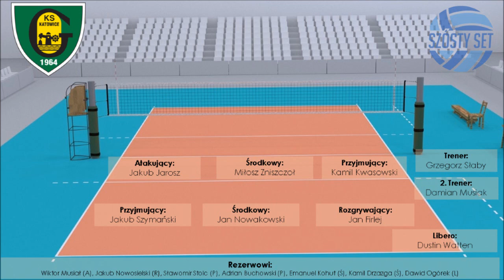Odliczamy do Plusligi - GKS Katowice przedsezonowo!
KONKURS JASNOWIDZ PLUSLIGI - POKAŻ, ŻE POTRAFISZ PRZEPOWIADAĆ PRZYSZŁOŚĆ.
DO WYGRANIA KOSZULKA KLUBU PLUSLIGI!

Codziennie od 27 sierpnia bierzemy na ruszt jedną z drużyn Plusligi, a dzisiaj GKS Katowice.

Drużyna spod znaku tie-breaka i jedna z rewelacji minionego sezonu. Tylko trzy zmiany w składzie, a do tego roszada na ławce trenerskiej. Mówimy między innymi o tym, czy udało się zastąpić Rafała Szymurę, naszym zdaniem największą stratę GieKSy.

00:00 Poprzednie sezony GKS-u Katowice
06:43 Zmiany w składzie i nowe postaci
22:54 Nasze typy i zapowiadana podstawowa siódemka

Naszym zdaniem:
Największa strata? Szymura
Najlepszy transfer? Stolc
Nasz typ na ligę? Piotr: 10-12, Filip: 11-13

A już jutro nagranie o Treflu Gdańsk!